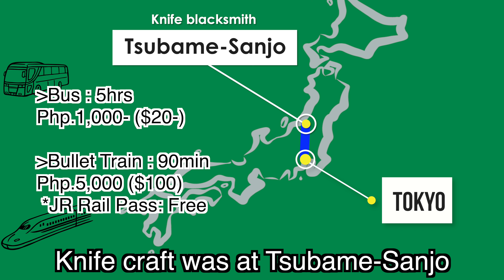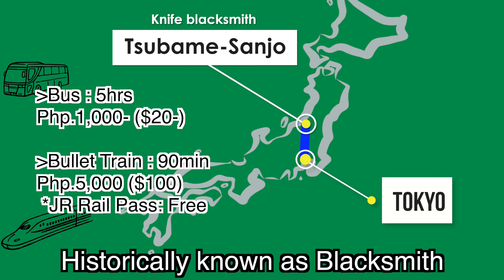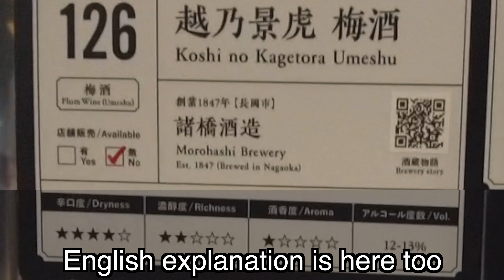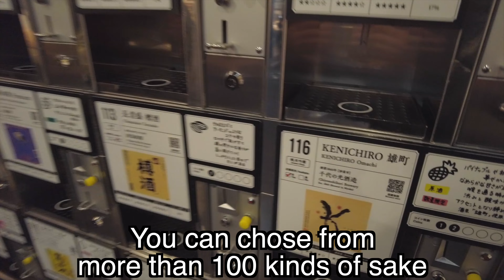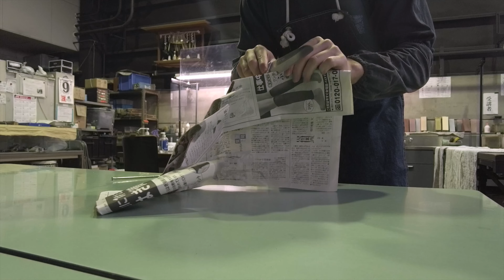COOL ACTIVITY IN JAPAN TRIP - NIGATA BLACKSMITH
Niigata prefecture hand made knife activity
and you will like Sake vending machine

I hope my videos help you to make your itinerary and hope you feel sightseeing in Japan with me!

I started vlogging to show Japan, my culture to my filipino friends. to thank back to filipinos!
Now I am enjoying it and decided to move to the Philippines
I will start vlogging more in the philippines, but for now enjoy Japan too please! : )

Season1-Episode64
Main Camera: DJI pocket2
Sub Camera: DJI action2
Sub Camera: iPhone SE (2016)
Sub Camera: Sony a6300   Lense: sigma 16mm f1.4 DC DN
Sub Camera: FDR-AX60
Editing soft: Final Cut Pro (fcpx)